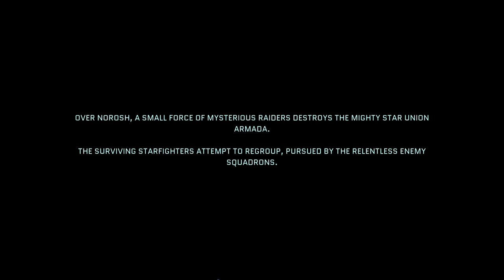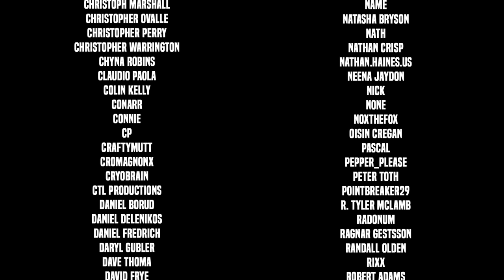Gorgeous Rogue-Lite Strategy RPG - STAR RENEGADES - Part 1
Star Renegades Gameplay Let's Play Playthrough Part 1! Star Renegades Playlist 👇🏻 Other Playthroughs 👇🏻

🤔 NEW HERE? 🤔

RESIST. RECLAIM. REVIVE. REPEAT
A service robot named J5T-1N has arrived in your dimension to warn of impending doom from an overwhelming force known as the Imperium.
Fight for survival across a procedurally generated and emergent mission-based campaign through reactive, tactical turn-based battle system that emphasizes interrupts and counters. Standing in your way is an intelligent Adversary system with enemy officers that evolve and move up in the ranks.

As your band of heroes fall in the fight against invading Imperium and hope is all but lost, J5T-1N must be sent to the next dimension with everything you’ve learned to give the next group of heroes a chance to prevail. Each dimension, and each playthrough is unique, challenging, and never the same.

Outwit your foes with interrupts, counters, and combos in our fast-paced Reactive Time Battle System

Survive the relentless onslaught of an Intelligent Adversary system that generates unique enemies and bosses that evolve as you play

Unlock dozens of alternate characters as your surviving squad members form bonds and create progeny

Battle your way into the heart of the Empire as our Rebellion Engine creates a unique experience with each playthrough via emergent gameplay and events, procedurally generated missions, shifting priorities, evolving enemies, and tons of equipment/upgrades for your squad